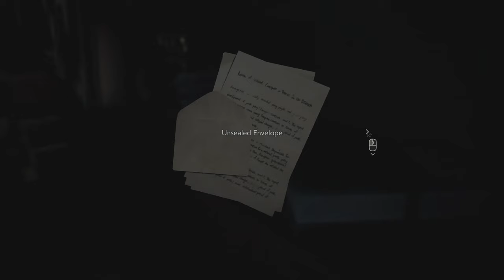Resident Evil 3 Remake : Jill RPD Costume (Nightmare Mode) Part 1 Walkthrough - No Commentary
This Resident Evil 3 Remake Gameplay is recorded in 1440p HD on the PC for full Campaign.

Resident Evil 3 is a survival horror game developed and published by Capcom. It is a remake of Resident Evil 3: Nemesis (1999) and follows Jill Valentine and Carlos Oliveira as they attempt to survive a zombie apocalypse while hunted by the intelligent bioweapon Nemesis. It was released on Microsoft Windows, PlayStation 4, and Xbox One on April 3, 2020. It has an online multiplayer mode, Resident Evil: Resistance. The game received generally favorable reviews from critics, with its graphics, presentation, and gameplay receiving commendation, although criticism was directed towards its short length and pace.